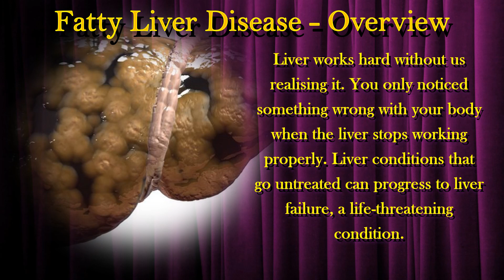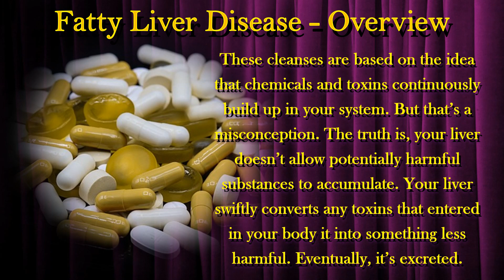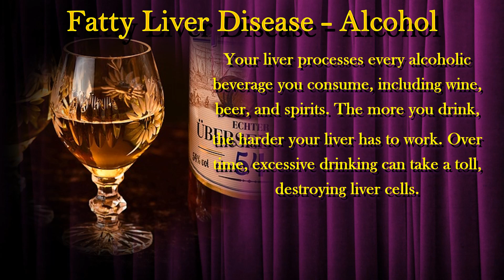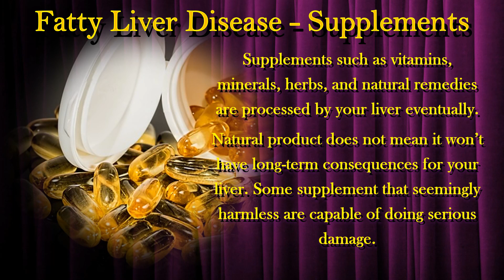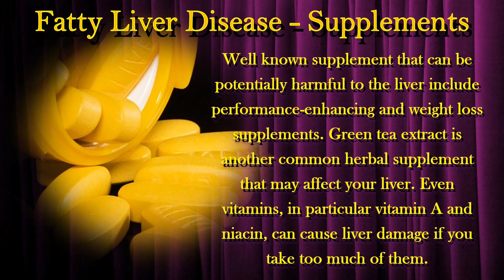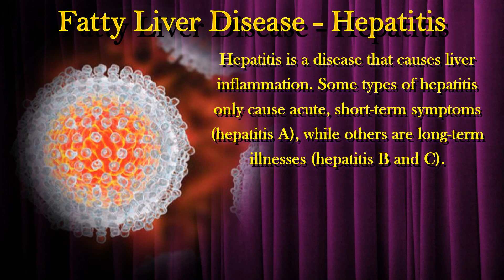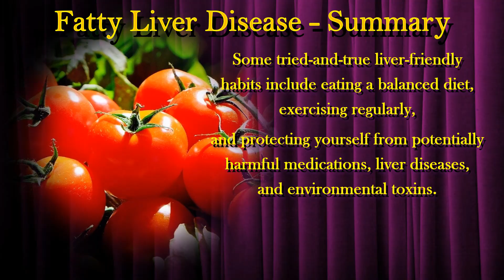The BEST ways to Improve Fatty Liver | Key Strategy | Signs of a FATTY LIVER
In this Video, let us look at 7 BEST Ways to Improve and boost the Health of Your Liver. Your liver regularly detoxifies itself by removing toxins from your blood. Good habits like eating a balanced diet and getting regular exercise can support liver health. Your liver is the most hardworking organ in your body. It Constantly filtering toxins from your bloodstream, balancing macro- and micronutrients, and regulating hormones. Liver works hard without us realising it. You only noticed something wrong with your body when the liver stops working properly.
Liver conditions that go untreated can progress to liver failure, a life-threatening condition. Fortunately, there are a lot of things you can do to prevent liver disease. The most widely marketed Liver health product is Liver Detoxifying. It is everywhere nowadays. It is basically a combination of products purported to flush toxins from your body and help you lose weight.
These cleanses are based on the idea that chemicals and toxins continuously build up in your system. But that’s a misconception. The truth is, your liver doesn’t allow potentially harmful substances to accumulate. Your liver swiftly converts any toxins that entered in your body it into something less harmful. Eventually, it’s excreted. Adopting a healthy lifestyle is the best strategy to keep your liver safe and functioning well.
Your everyday choices and lifestyle habits can affect the health of your liver in the long term.  While these strategies may not seem as simple as a one-time cleanse, they’re more likely to protect your liver and keep it healthy. Let’s look at some key strategies that can help protect your liver in your daily life.

Timestamps
0:00  Intro
0:09  Overview - Key Strategy
2:08  Alcohol - Key Strategy
2:45  Medications - Key Strategy
3:21  Supplements - Key Strategy
4:02  Diet - Key Strategy
4:34  Exercise - Key Strategy
5:06  Hepatitis - Key Strategy
5:48  Toxins - Key Strategy
6:16  Summary

Image Credits
Image by Steve Buissinne from Pixabay
Image by Alexa from Pixabay
Image by Michal Jarmoluk from Pixabay
Image by Concord90 from Pixabay
Image by Erika Varga from Pixabay
Image by Katka from Pixabay
Image by HeungSoon from Pixabay
Image by Sasin Tipchai from Pixabay
Image by Pexels from Pixabay
Image by Angelo Esslinger from Pixabay
Image by Yerson Retamal from Pixabay
Image by Dmitriy from Pixabay
Image by Michael Bußmann from Pixabay
Image by Silvia from Pixabay